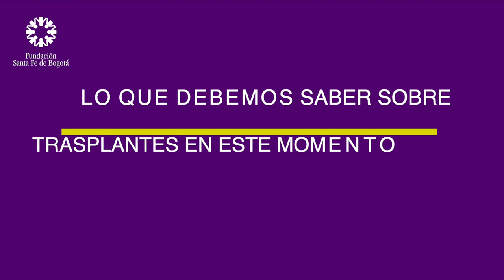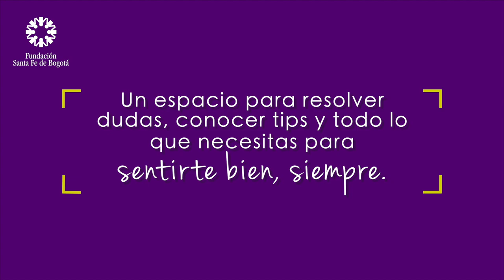Especial de Especialistas - Trasplantes